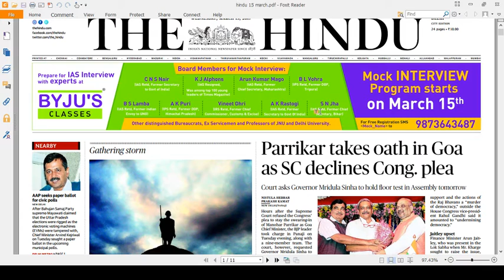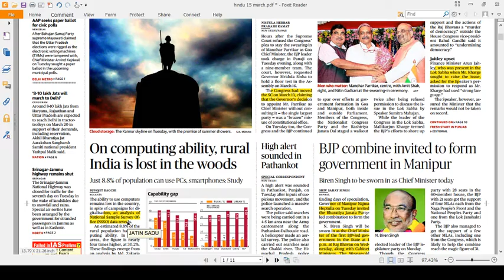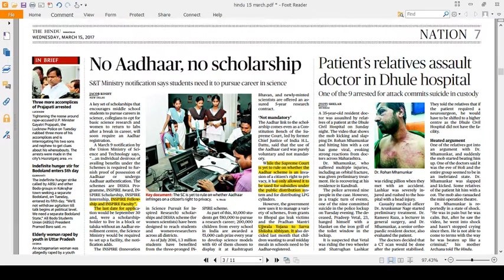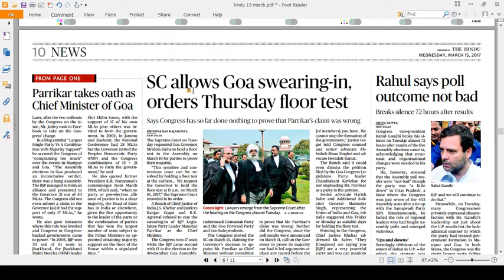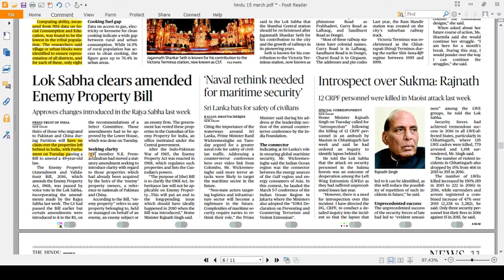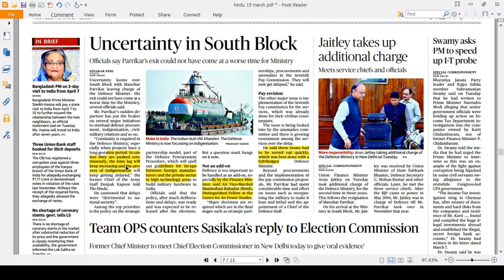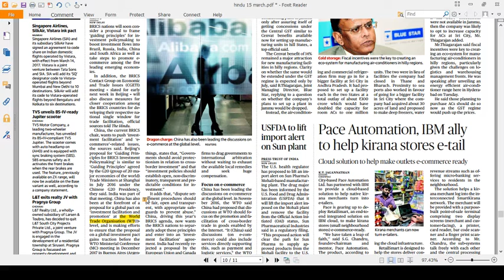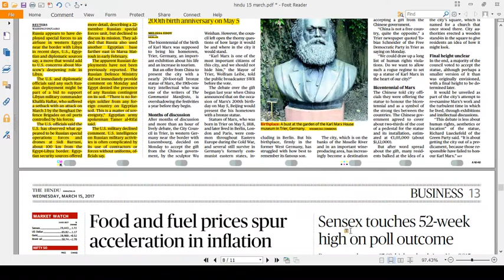UPSC DHABA: DAILY HINDU NEWSPAPER DATED 15 MARCH PRE + MAINS ANALYSIS COMPLETE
Enemy Property Bill, Governor's Role in Manipur and Goa